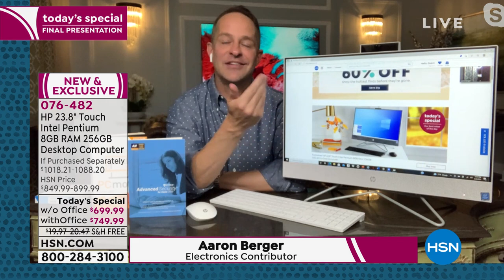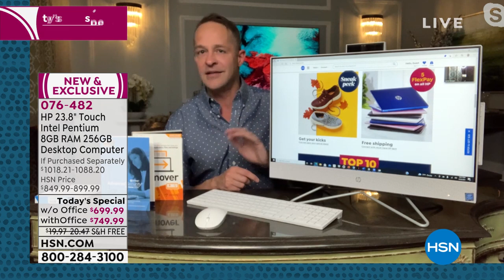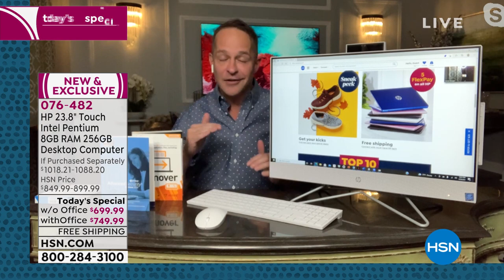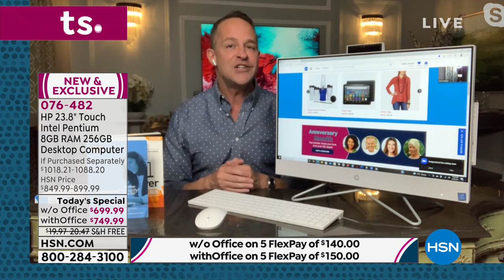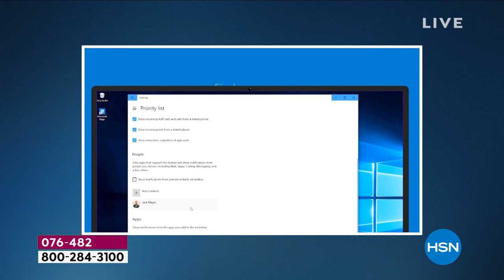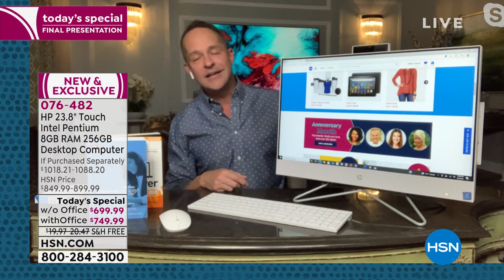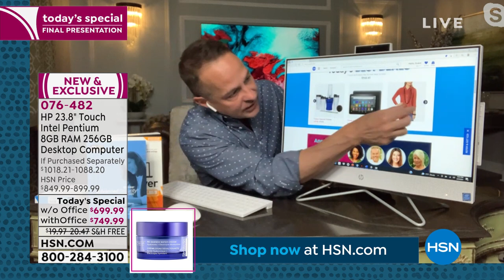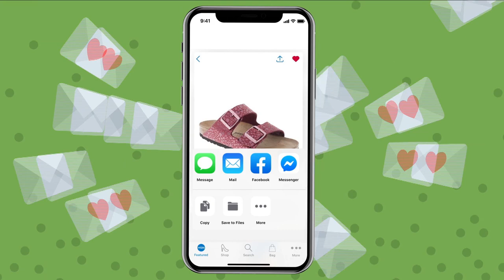HSN | HP Electronics 08.29.2021 - 10 PM